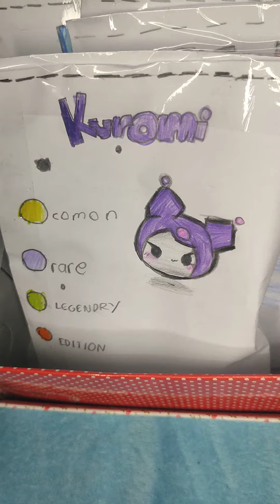Paper blind bag My Melody